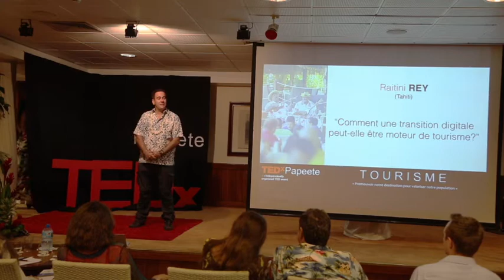Comment une transition digitale peut-elle etre moteur du tourisme ? | Raitini Rey | TEDxPapeeteSalon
Raitini explains to us how driving business and industries to a digital revolution can help to develop new services and innovative solutions to develop tourism. Raitini Rey was born in 1982 on Raʻiātea island. He soon developed a passion for everything connected with aeronautics thanks to his father, an air traffic controller. After he completed his pilot training for commercial jets in France, he came back to Tahiti in 2006 and worked as a private pilot for the Presidency of the Government of French Polynesia.
In 2009, he joined Air Tahiti airline as a commercial jet pilot officer. In 2011 he launched with his like-minded friends a business specialised in aerial photos and videos using remote-controlled drones. Since 2013 he has been the business manager and has refocused operations on technical and industrial drone applications. This talk was given at a TEDx event using the TED conference format but independently organized by a local community.